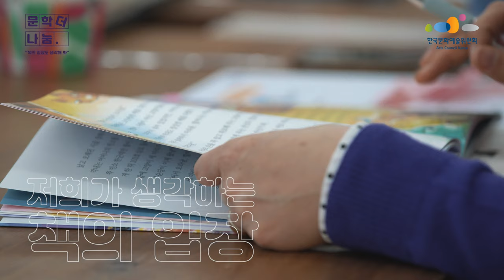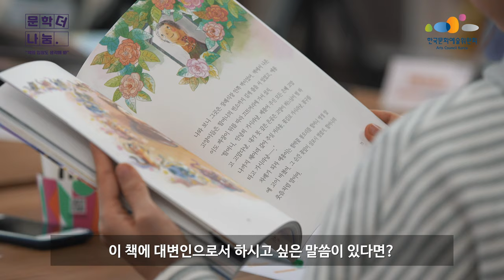아동청소년 - 문학나눔 서평단 첫 번째 모임 이야기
책의대변인 붘어와 각 분야의 작가들이 만나 진행한 첫 번째 모임 이야기
붘어들의 책을 읽고 느낀 책의 입장과
작가가 생각하는 책의 입장은 어떻게 다를까요?
지금 바로 영상에서 확인해주세요 :)
‘소설/희곡/평론 – 당신의 비밀. 홍명진 작가’
‘수필 – 아무튼,망원동. 김민섭 작가’
‘시 - 나는 벽에 붙어 잤다. 최지인 작가’
‘아동/청소년 – 고양이 조문객. 선안나 작가’